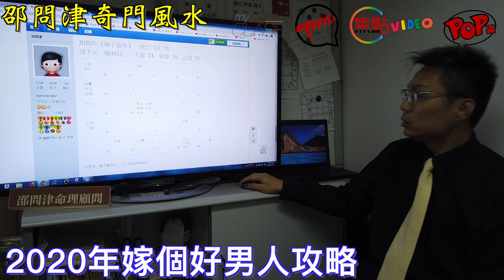2020年宜結婚女士生肖三甲《邵問津奇門風水 節錄》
電話－ 61502861

「Topicz.cc 話題誌」由Focuz Media專注分享您關心的事。